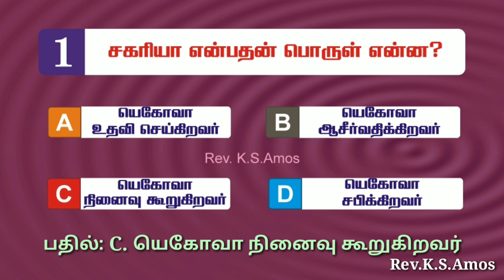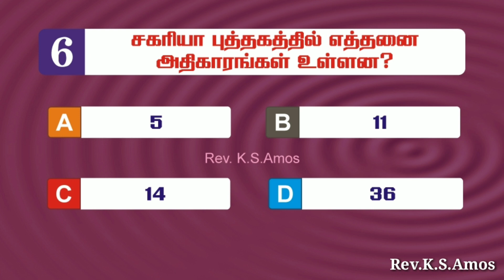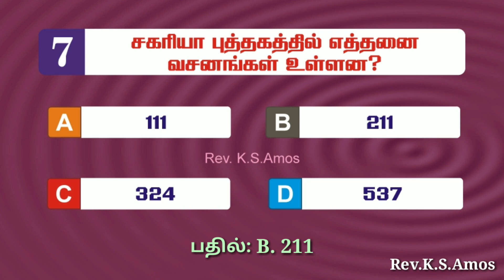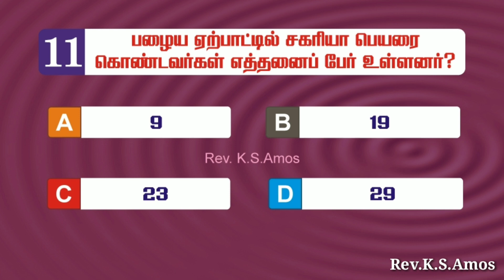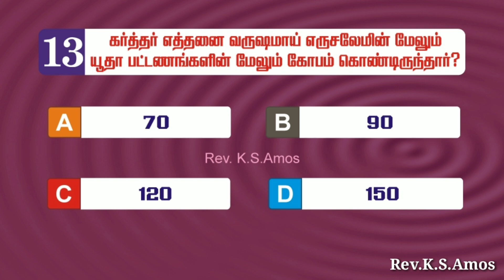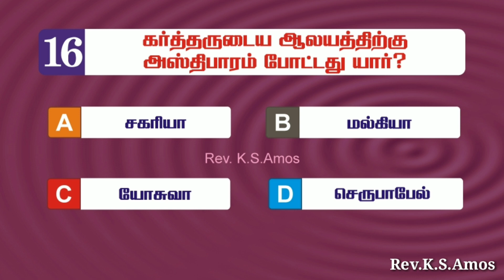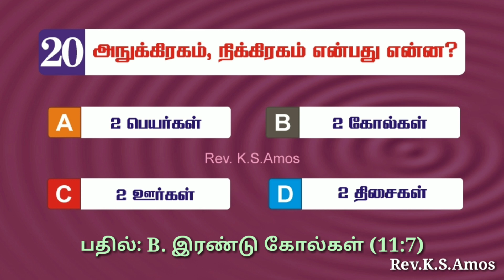Bible Games Tamil - 74 | சகரியா பொது அறிவு கேள்வி பதில் | Zechariah General Knowledge Quiz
சகரியா பொது அறிவு கேள்வி பதில் | Zechariah General Knowledge Quiz